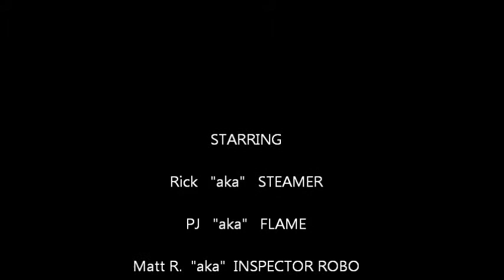2013 Fire Safety Rules